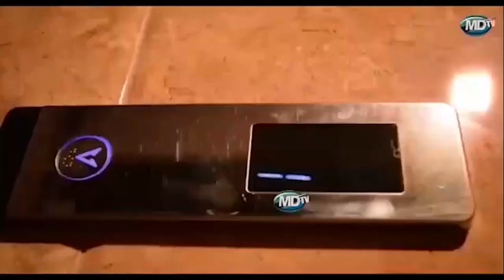MSUKUMA AUWASHA MOTO TENA "Mchengerwa usipokuja na MAJIBU KUHUSU HIYO PESA..."